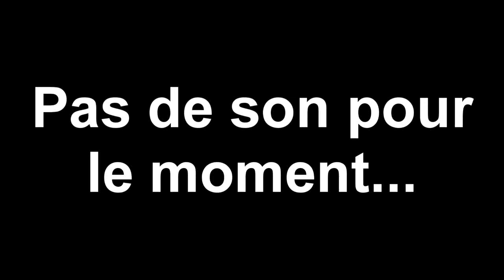S4 League | Le Haut Captain Guard...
Petite vidéo totalement inutile